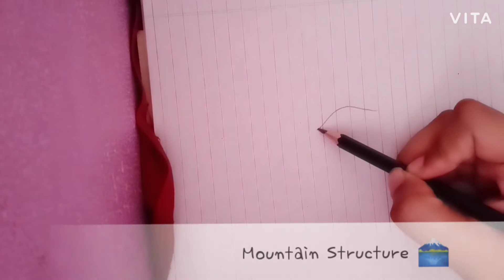VioTrio/How To Draw.. Beauty Eye 👀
Hope u guys get a way to draw a eye at least Frankly
 I wanted to share the way I draw eyes
And there u have it how I draw a eye 👀
.pls suggested improvements and suggestions for further videos